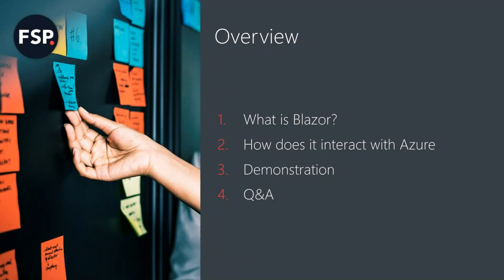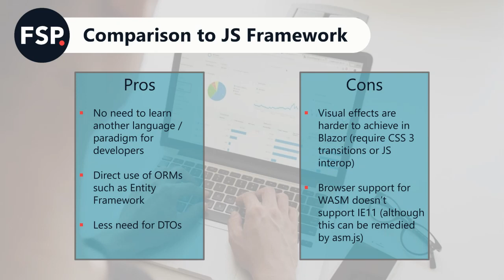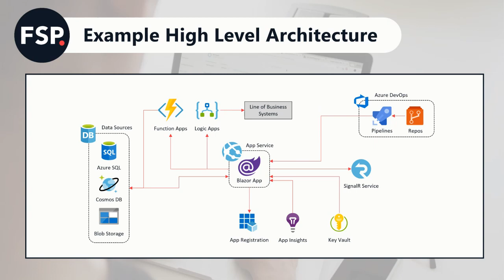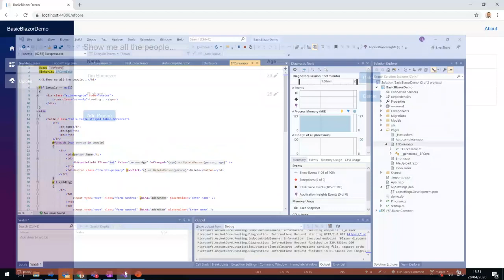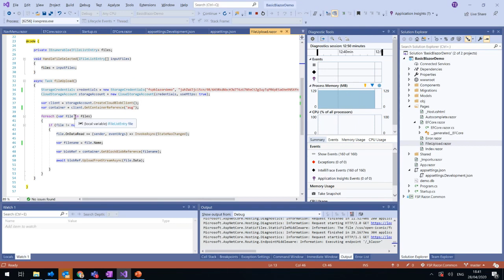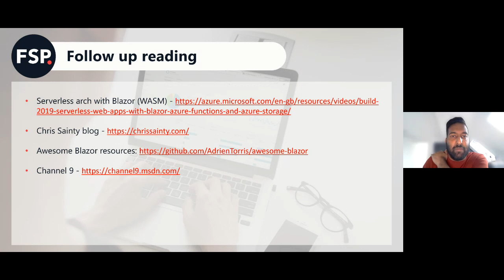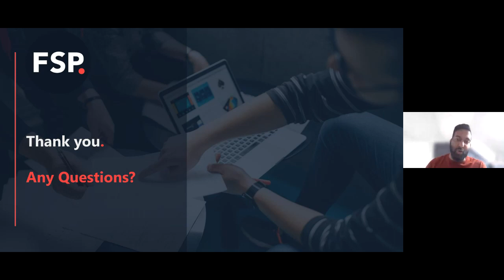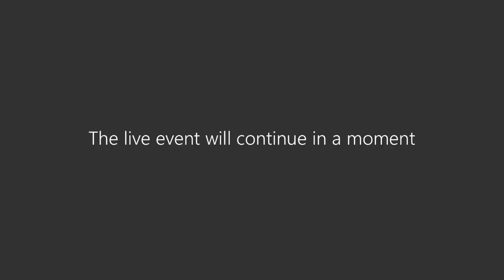Blazor and Azure (April 2020)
Build applications with Blazor & Azure by Tim Ebenezer

Blazor is a relatively recent technology from Microsoft, but is only now getting to the point of maturity. This session will cover using Blazor in Enterprise production environments, working with Azure and Blazor including Azure AD authentication, handling large file uploads to Azure Blob Storage and use of the Azure SignalR Service and how it scales.

Tim Ebenezer is Chief Digital Officer at Foundation SP following his time as Technology Director for Civica and CTO for Fujitsu Defence. Tim has been a developer using Microsoft platforms amongst others for over 20 years. Tim has delivered large scale .NET solutions for clients including the Ministry of Defence, Ofsted & Nationwide Building Society amongst others. He is passionate about Azure and designs solutions using Azure services, .NET Core and the right tools for the job in any scenario.